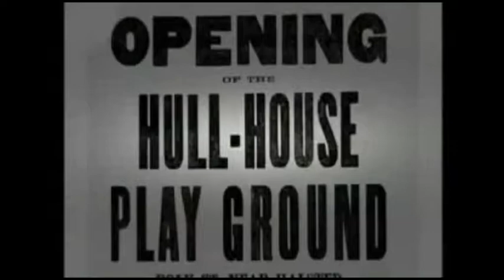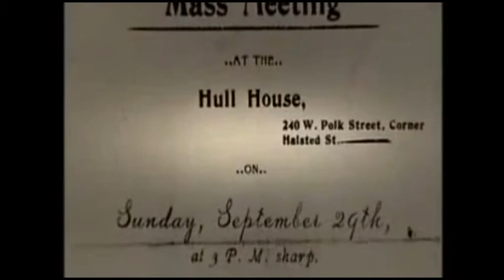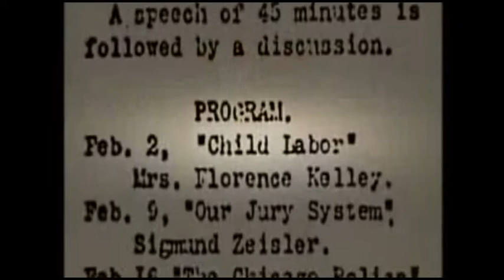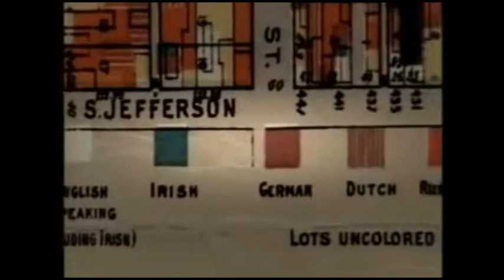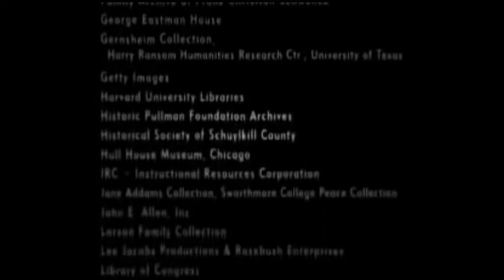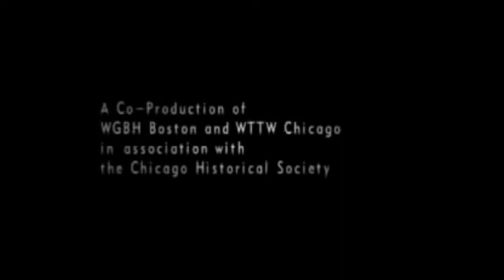Social Out Reach Jane Addams and Hull House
Clips of a documentary detailing the life and works of Jane Addams and her founding of Hull House; America's first Settlement house.

Clips are taken from the Documentary Chicago, City of the Century and is for educational use only.